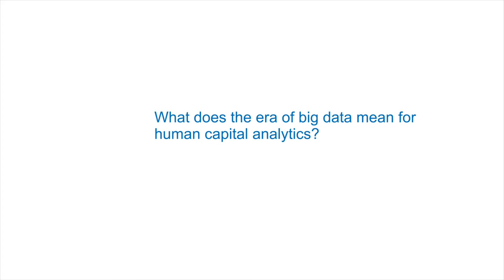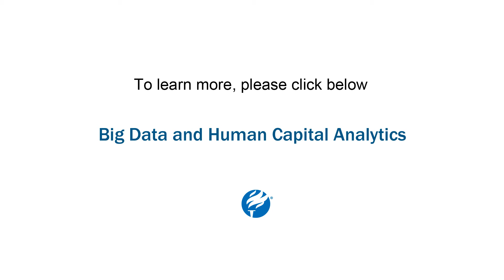Insight Minute: Big Data and Human Capital Analytics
Mary B. Young explains in this Insight Minute.

To learn more about becoming a member of The Conference Board,

Not sure if your organization is a member?